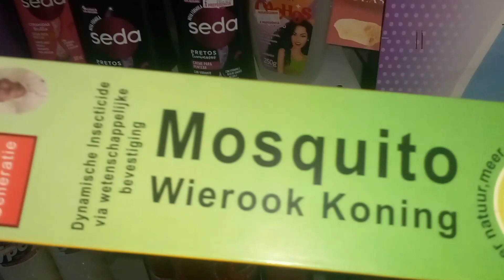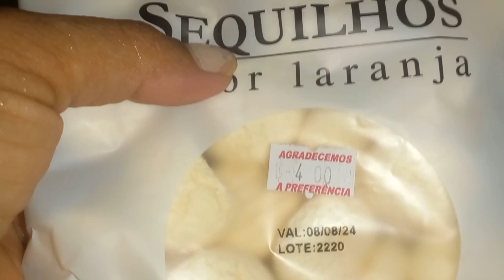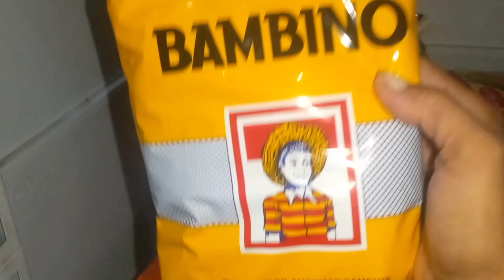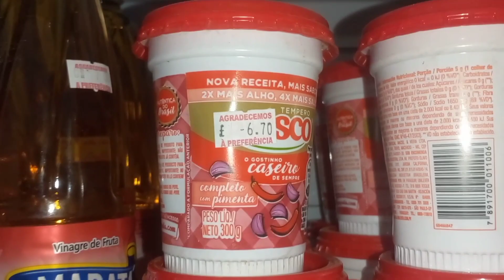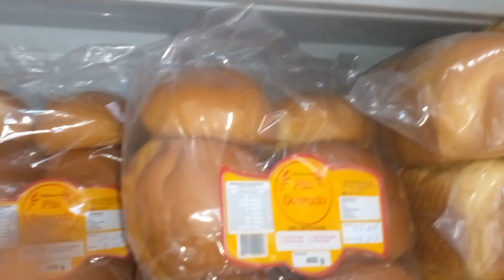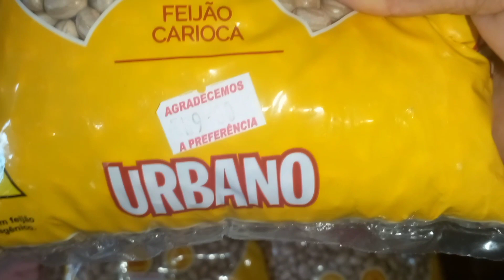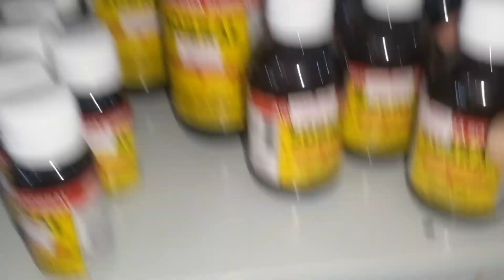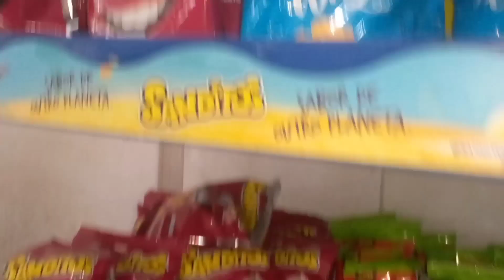oii amores hoje aqui no mercado do mazinho vendo os preços das coisas